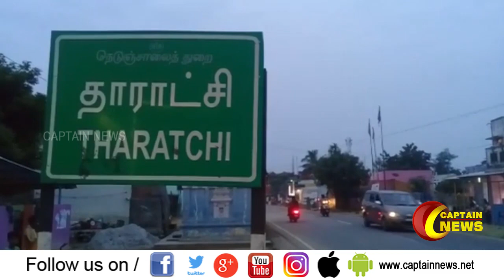16.08.2020 | காலை 9 மணி விரைவு செய்திகள் | POLITICAL | CORONA NEWS UPDATE | CAPTAIN NEWS